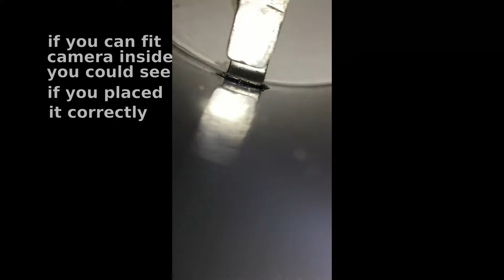flower pot safe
flower pot with a secret compartment with hidden electronic lock
instructable: